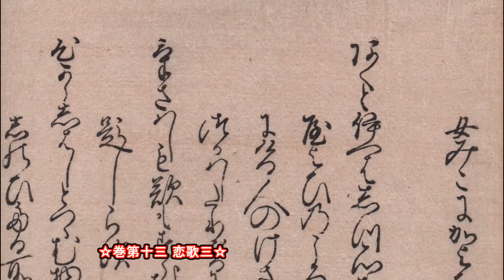20161105「明暦元年新古今和歌集」 Shinkokin Wakashu 1655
☆巻第十三 恋歌三☆
「和歌10行目&1行目」 忍びたる所より帰りて、朝に遣はしける 九条入道右大臣こと藤原師輔
「わびつつも君が心にかなふとて今朝も袂を干しぞわづらふ」国家大観番号1180

「現代語訳」 ひそかに通っている女のところから帰って、翌朝に詠み贈った歌 九条入道右大臣こと藤原師輔
「冷淡にされるのを悩みながらも、君の心にさからうまいと思って、虚しく帰ってきて、今朝も、涙で濡れた袂を干しかねるほどに嘆いていることです。」

☆女のもとに通う夜毎に冷淡にされていた作者の、虚しく帰った朝の嘆きの作。
☆「九条入道師輔こと藤原師輔」960年没、53歳。正二位右大臣、贈正一位太政大臣。貞信公関白忠平の二男。著「新撰年中行事」「九暦記」など。